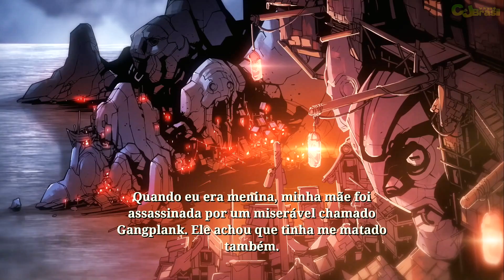Ruined King A League of Legends Story: Primeira Gameplay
Ruined King: A League of Legends Story é um jogo spin-off de League of Legends, desenvolvido pela Airship Syndicate e publicado pela Riot Forge.
Ruined King: A League of Legends Story foi lançado dia 16 de novembro de  2021 e você pode jogar Ruined King: A League of Legends Story no Windows (PC), Nintendo Switch, PlayStation 4 (PS4), PlayStation 5 (PS5), Xbox One, Xbox Series X/S
A história de Ruined King: A League of Legends Story acontece na cidade Águas de Sentina e na Ilha das Sombras, duas regiões de Runeterra. Para derrotar um inimigo misterioso, o jogador formará grupos com campeões de League of Legends: Ahri, Braum, Illaoi, Miss Fortune, Pyke e Yasuo.
Saiba mais sobre Ruined King: A League of Legends Story no canal Consoles e Jogos Brasil no youtube.